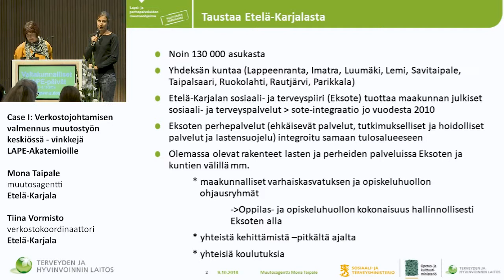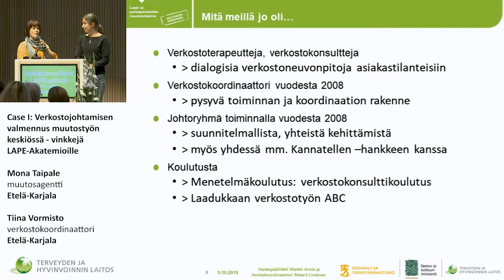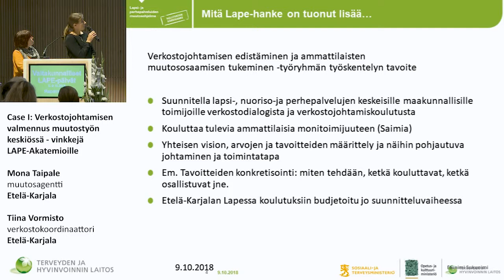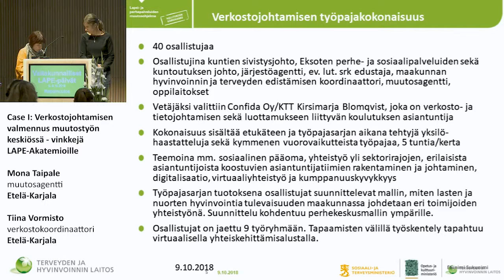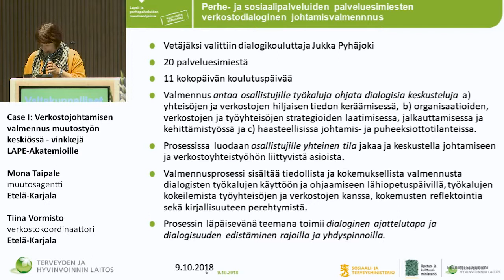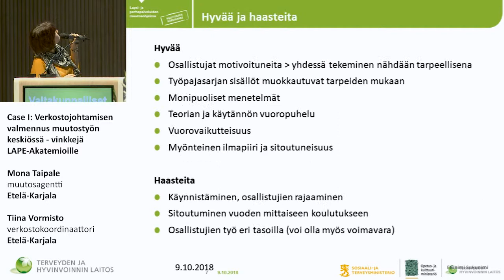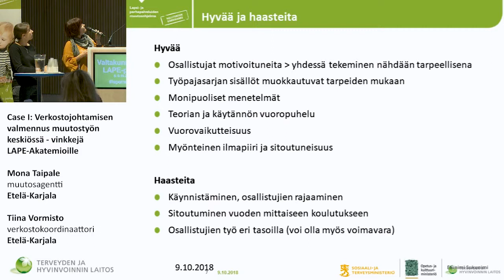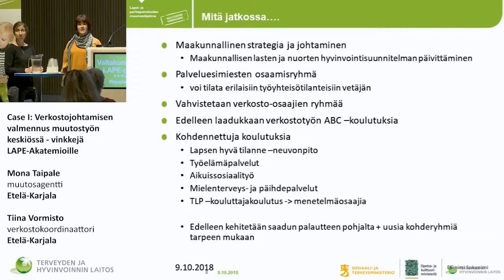24 Mona Taipale ja Tiina Vormisto